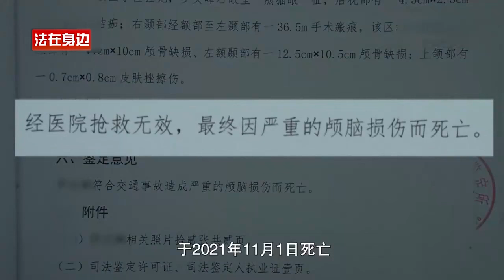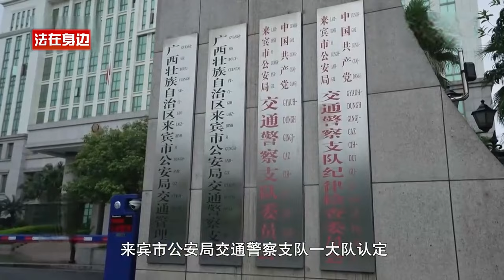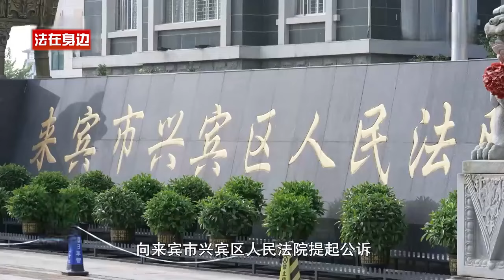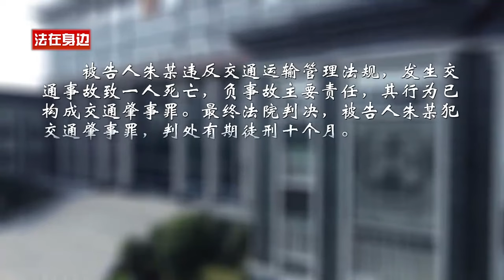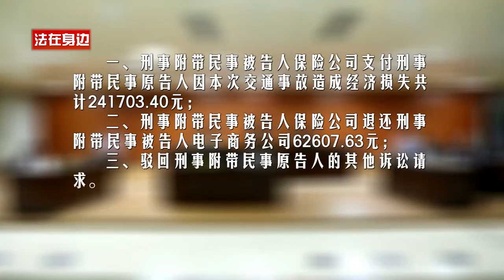【一口气看完】81岁老人被外卖小哥撞倒身亡，家属索要35万赔偿！法官：应由外卖平台负责赔偿！老赖